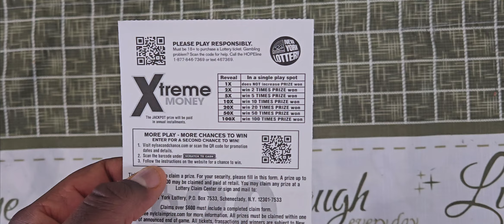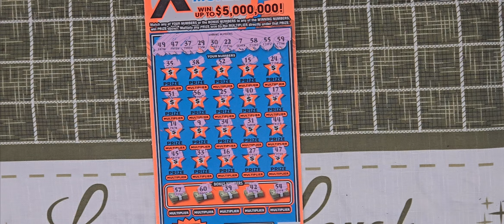NEW YORK SCRATCHOFF XTREME MONEY TICKET